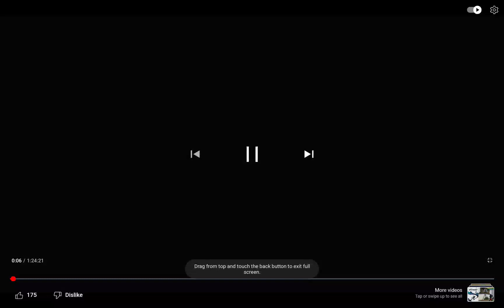Ubisoft/Columbia Tristar Consumer Products/Sony Animation Pictures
Taken From of Open Season